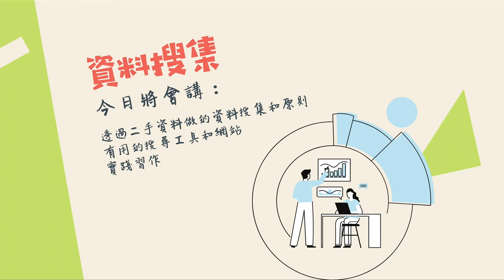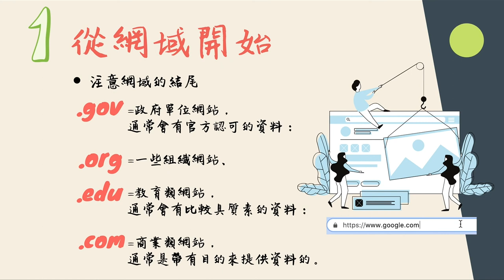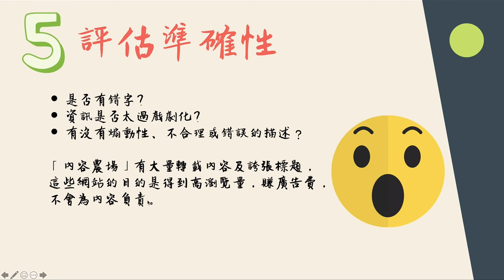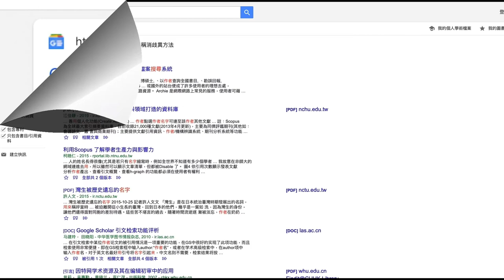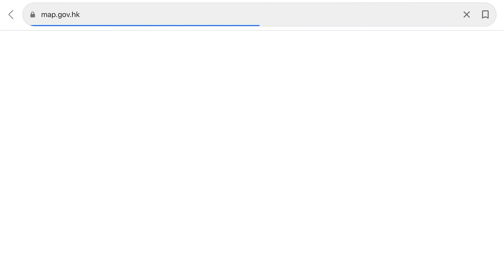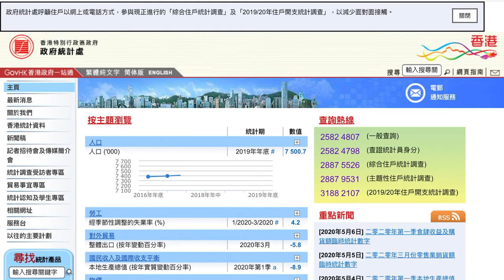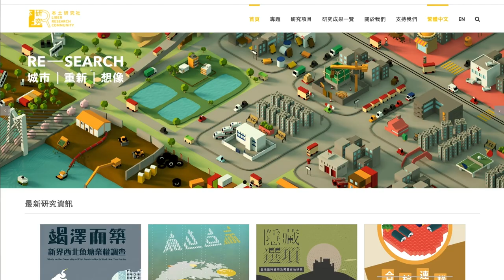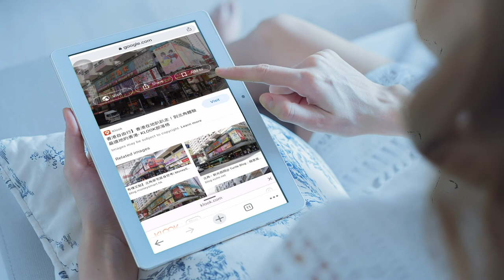【地頭松】網上課程：資料搜集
簡介資料搜集的方法